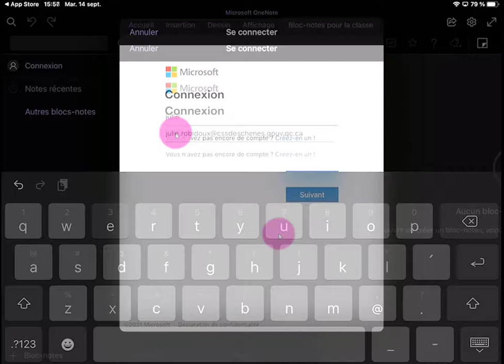One note sur iPad - Se connecter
Se connecter à son compte scolaire sur l'application iPad OneNote